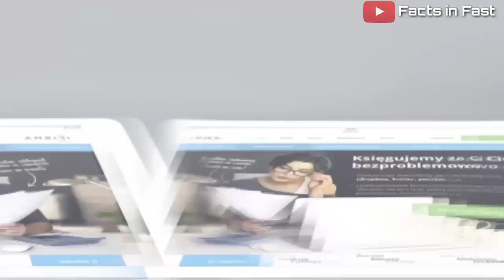5 Best Train Journeys in India | Train Travel | Tourism | Traveling | Facts in Fast | Tamil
This video contains interesting details about the 5 best train journeys in India. Everyone loves traveling to enjoy nature. Train travel is one of the best ways to experience nature in an adventurous way.

1. Pamban Train Journey:
                   Besides thrill and adventure, train travel from Mandapam in Tamil Nadu to Rameshwaram on Pamban Island oozes calm and serenity. It is certainly one of the top ten best Indian train journeys. One of the most beautiful train routes in India, it passes over the second longest bridge of India, the Palk Strait, which is the only route that connects mainland India to Pamban Island.

2. Mettupalayam – Ooty:
                 Running since 1908, ‘Nilgiri Passenger’ still runs on steam engine, going from Mettupalayam to Ooty. As the train ascends the Nilgiri Mountain, thick pine, oak and eucalyptus forests, bends, curves and tunnels, it moves along Asia’s steepest track with maximum gradient of 8.33 percent. Nilgiri Passenger travels 26 km up the slope in almost 5 hours via stations like Kallar, Adderly, Hillgrove, Kateri, Runneymede, Kateri, Coonoor and Lovedale.

3. Kalka – Shimla:
                If you want to cherish picturesque valleys, steep pathways and foggy meadows, travel to Shimla in the narrow gauge train. This little toy train, now considered as World Heritage Site by UNESCO, starts from Kalka and travels 96 km upslope through 102 tunnels: (the longest tunnel located at Barog), 82 bridges, deep valleys, steep curves, rolling bends, forests of deodar and rhododendron, pine and oak.

4. Jaisalmer – Jodhpur:
               The Rajasthan trip which is otherwise full of colors, can have an extra bright shade if you travel to Jaisalmer from Jodhpur in Delhi Jaisalmer Express. The travel time in the train called the ‘Desert Queen’ takes close to 6 hours to reach the destination.

5. Mumbai – Goa:
                The journey from Mumbai to Goa intersecting through the gorges of Sahyadari and fringes of Arabian Sea is equally or perhaps the most scenic train rides in India. Mandovi Express, as a part of the Konkan Railway network, travels between Mumbai and Goa.

About us:
Our channel will give you interesting facts within 5 minutes. We will never waste your time.

Channel content:
   Daily life
   History
   Cinema
   Interesting facts